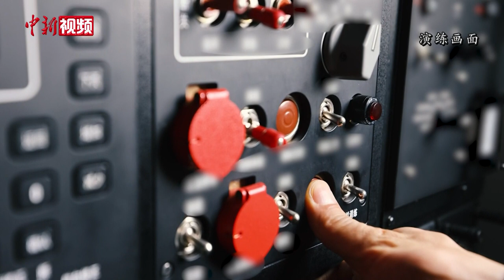听！这是台岛上空的声音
4月9日，东部战区继续位台岛周边组织环台岛战备警巡和“联合利剑”演习，东部战区空军轰炸机执行对陆打击任务。（郭超凯  视频来源 东部战区）